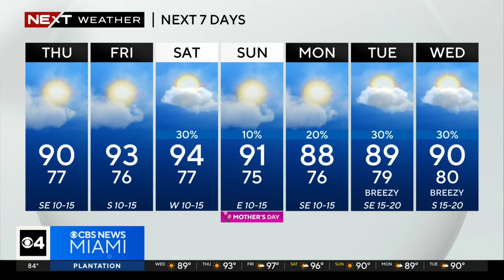Miami weather for Wednesday 5/8/24 5PM